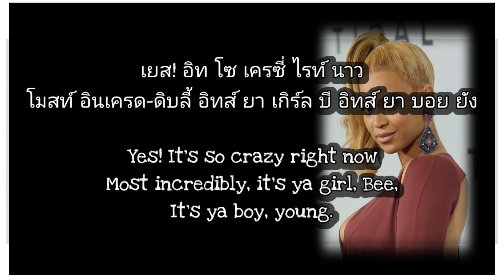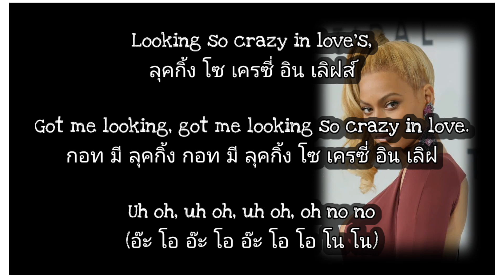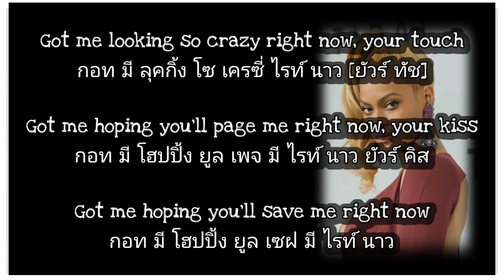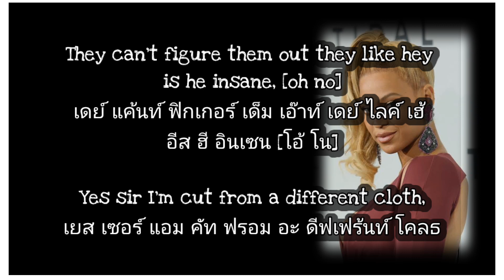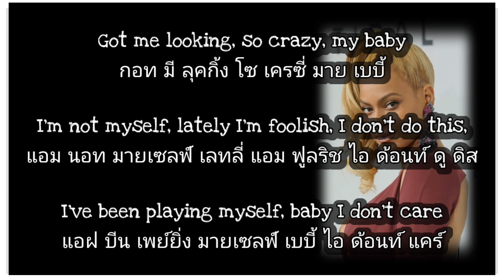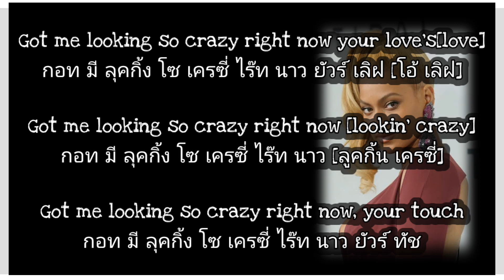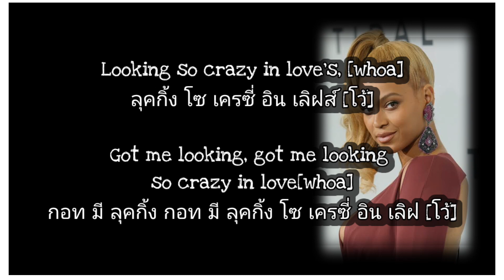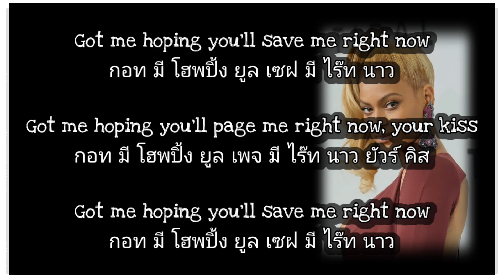เนื้อเพลงคำอ่านภาษาไทยเพลง Crazy in love [Beyonce]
ลองเข้ามาดูร้านค้าออนไลน์ของฉันใน nutthaยเngamsom on a clip to paste it in the text box.Tap on a clip to paste it in the text box.